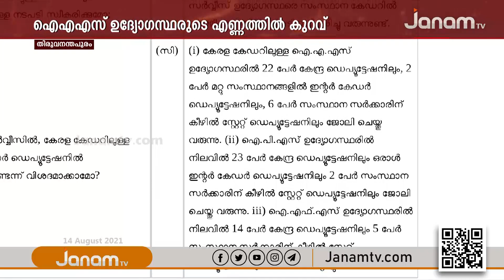സംസ്ഥാനത്ത് IAS, IPS ഉദ്യോഗസ്ഥരുടെ എണ്ണത്തിൽ വൻ കുറവെന്ന് മുഖ്യമന്ത്രി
NEWS ANCHOR : K P SURESH KUMAR